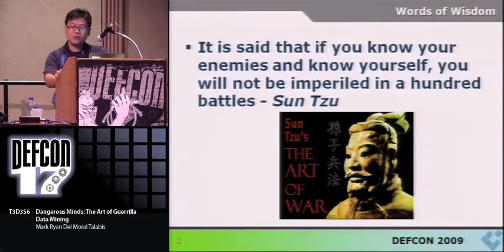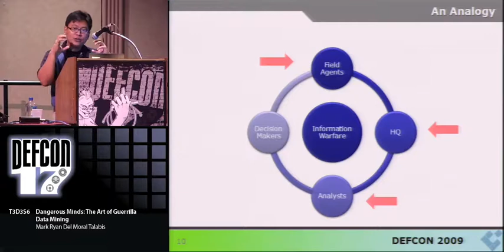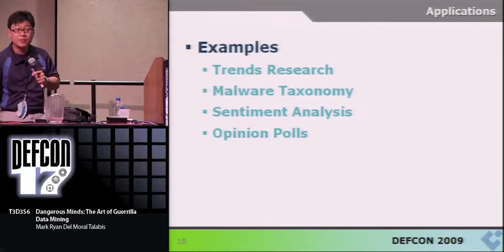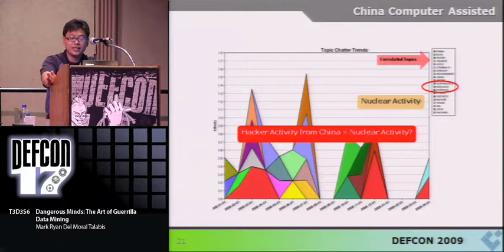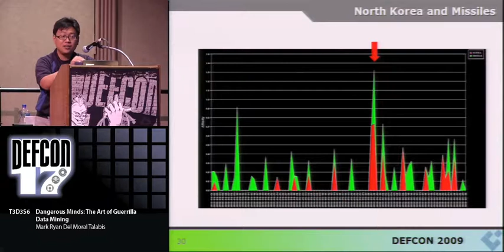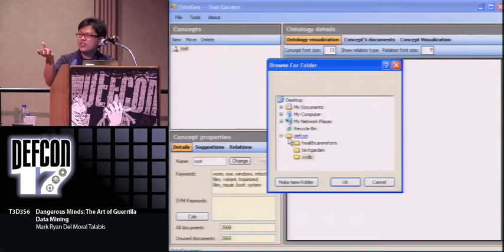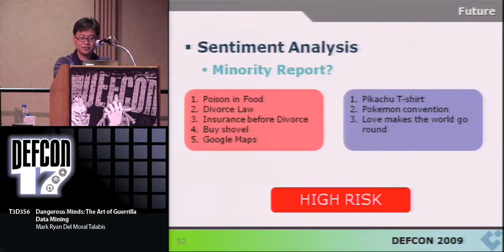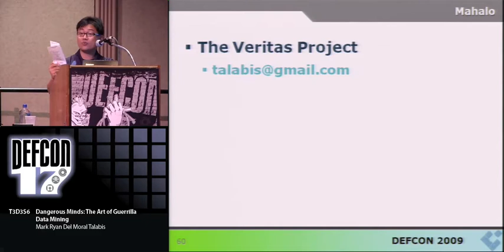DEF CON 17 - Mark Ryan Del Moral Talabis - Dangerous Minds The Art of Guerrilla Data Mining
Dangerous Minds: The Art of Guerrilla Data Mining
Mark Ryan Del Moral Talabis Senior Consultant, Secure-DNA Consulting

It is not a secret that in today's world, information is as valuable or maybe even more valuable that any security tool that we have out there. Information is the key. That is why the US Information Awareness Office's (IAO) motto is "scientia est potential", which means "knowledge is power". The IAO just like the CIA, FBI and others make information their business. Aside from these there are multiple military related projects like TALON,ECHELON, ADVISE, and MATRIX that are concerned with information gathering and analysis.

The goal of the Veritas Project is to model itself in the same general threat intelligence premise as the organization above but primarily based on community sharing approach and using tools, technologies, and techniques that are freely available. Often, concepts that are part of artificial intelligence, data mining, and text mining are thought to be highly complex and difficult. Don't mistake me, these concepts are indeed difficult, but there are tools out there that would facilitate the use of these techniques without having to learn all the concepts and math behind these topics. And as sir Isaac Newton once said, "If I have seen further it is by standing on the shoulders of giants".

The combination of all the techniques presented in this site is what we call "Guerrilla Data Mining". It's supposed to be fast, easy, and accessible to anyone. The techniques provides more emphasis on practicality than theory. For example, these tools and techniques presented can be used to visualize trends (e.g. security trends over time), summarize large and diverse data sets (forums, blogs, irc), find commonalities (e.g. profiles of computer criminals) gather a high level understanding of a topic (e.g. the US economy, military activities), and automatically categorize different topics to assist research (e.g. malware taxonomy).

Aside from the framework and techniques themselves, the Veritas Project hopes to present a number of current ongoing studies that uses "guerilla data mining". Ultimately, our goal is to provide as much information in how each study was done so other people can generate their own studies and share them through the project.